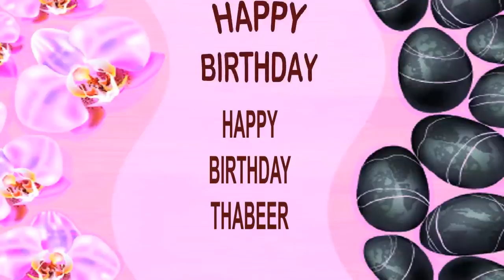Thabeer SPA - Happy Birthday